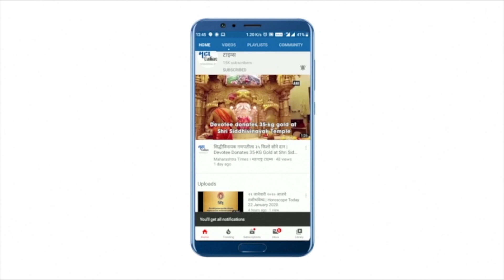ॲक्टिव्ह रुग्णांची संख्या ८२ दिवसांतील सर्वात खालच्या स्तरावर!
देशात मंगळवारी ५० हजार ८४८ करोनाबाधित रुग्ण आढळले आहेत. देशाचा रिकव्हरी रेट वाढून ९६.५६ टक्क्यांवर पोहचलाय. तर दिवसाचा पॉझिटिव्हिटी रेट  २.६७ टक्क्यांवर पोहचल्याचं दिसतंय. गेल्या २४ तासांत करोनामुळे १३५८ जणांचा मृत्यू नोंदविण्यात आला. मंगळवारी ६८ हजार ८१७ रुग्णांना रुग्ण करोनामुक्त झालेत. देशात सध्या ६ लाख ४३ हजार १९४ रुग्णांवर उपचार सुरू आहेत. गेल्या ८२ दिवसांतला 'ॲक्टिव्ह रुग्णांचा' हा सर्वात कमी आकडा आहे.